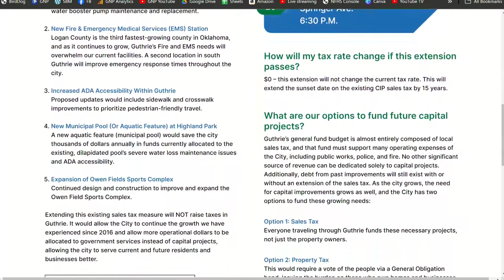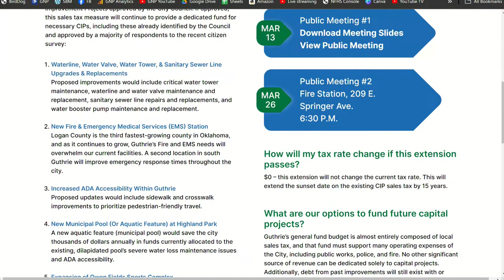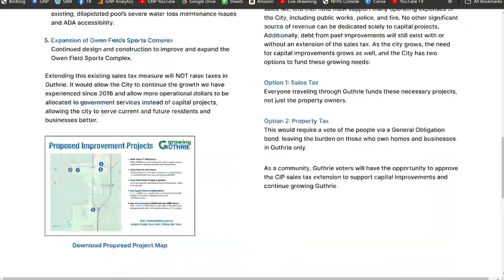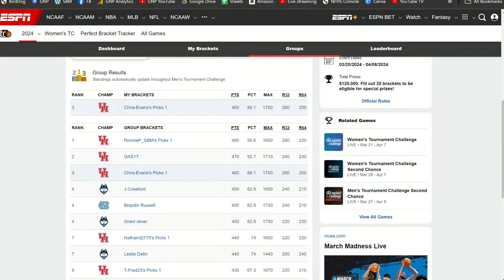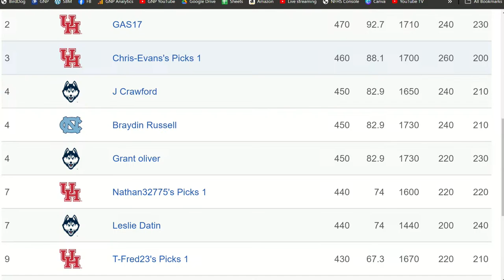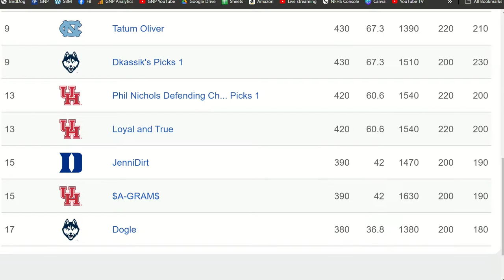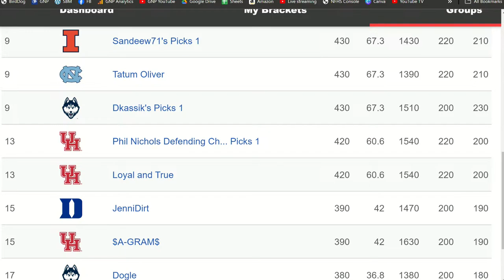Open Mic S4, E9: Live Show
Join Chris, Phil, and Ronnie for another live show of the Open Mic Podcast. Join us with all your questions, topics, and comments.

The Open Mic Podcast is broadcast live every Wednesday at 6:30 p.m. (or so).

The Open Mic Podcast is part of @secondbananamedia